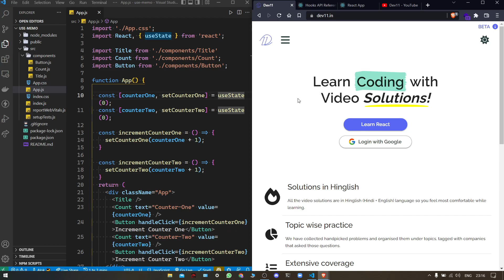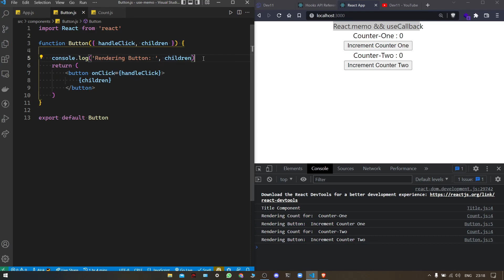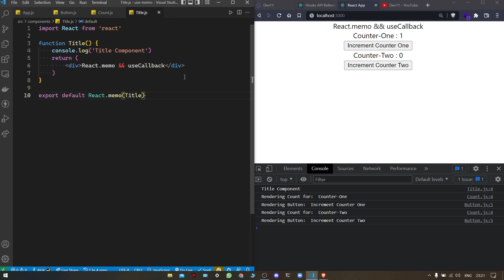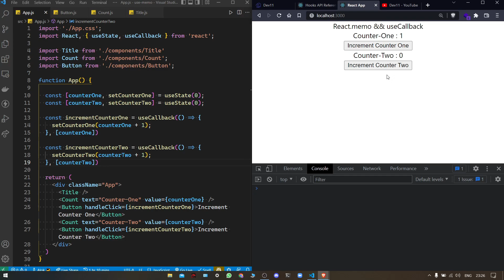React.memo & useCallback Hook in React (in Hindi) - opendevs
React.memo - Using memo will cause React to skip rendering a component if its props have not changed.
useCallback - The React useCallback Hook returns a memoized callback function.

Our website offers React course with practice problems & code submissions. Meanwhile we are working on bringing even more features like: code reviews, interviews, exclusive & bonus sessions, TA support, 1 on 1 mentorship, etc. as soon as possible. It's all free in BETA stage so please check it out!